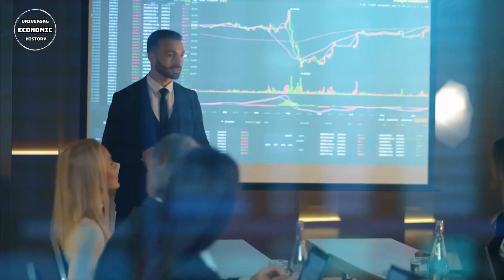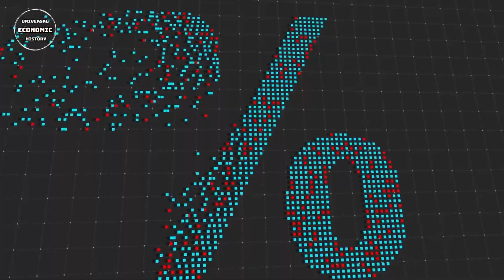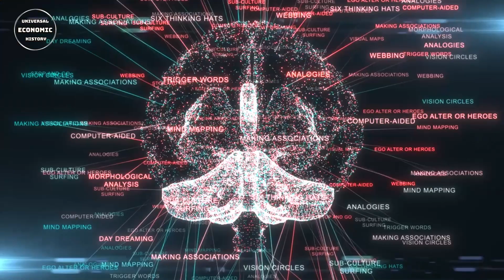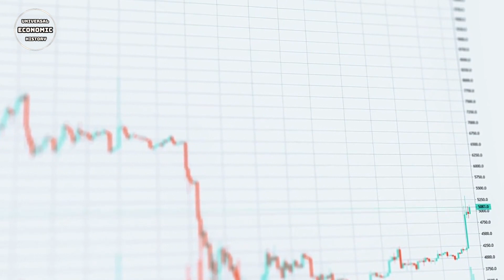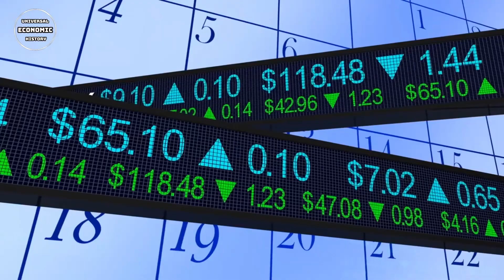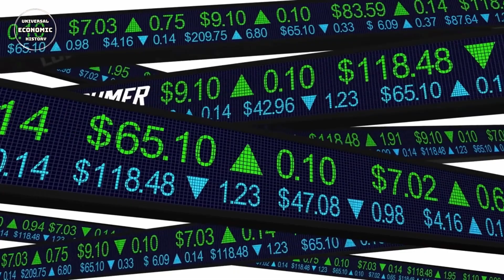The Bankruptcy of Kodak: How Did the Company that Revolutionized Technology Collapse?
Welcome to our YouTube video on the astonishing bankruptcy of Kodak, the company that once revolutionized technology. In this captivating account, we uncover the untold story behind the rise and fall of this iconic brand.

Discover the key events and crucial decisions that led Kodak to its eventual collapse, unraveling the very fabric of this once indomitable empire. We delve into the challenges faced by Kodak amidst the digital revolution, a time when the company's inability to adapt ultimately sealed its fate.

Join us as we explore the fascinating journey of a company that not only pioneered revolutionary advancements in photography but also played a pivotal role in shaping the technology industry. Witness the awe-inspiring successes that catapulted Kodak to the height of its glory, capturing the hearts of millions worldwide.

This way, you can be instantly informed about my latest content. Thank you for your interest and support! :

We would like to note that artificial intelligence has been used as a resource in this video. Artificial intelligence can sometimes make mistakes in completing events in a fictional sense, and this can affect the complete accuracy of the information. Similarly, artificial intelligence technology has also been used in the creation of the video subtitles. We apologize for any errors or inaccuracies that may arise in this process. While we always strive to ensure accuracy and clarity, we acknowledge these limitations of technology. Thank you for your understanding.